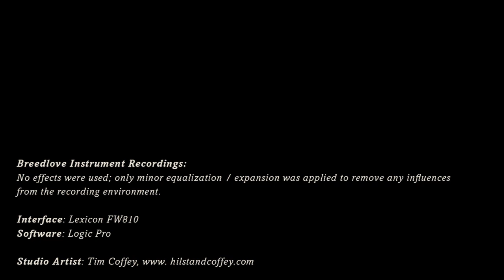Breedlove Acoustic Guitars: Oregon Dreadnought Acoustic Guitar